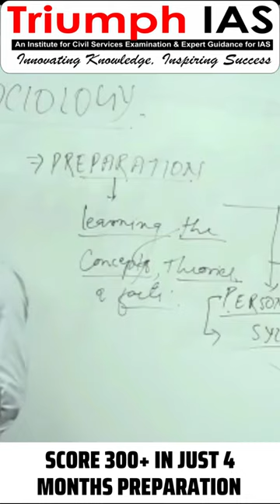UPSC Mentorship by Vikash Ranjan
SOCIOLOGY ONLINE FOUNDATION COURSE.

✅ Connect Us👇
Triumph IAS
Rakhi Bisht
Admin

bias tape tutorial, bias tape, ias coaching classes, ias convoy, ias couple,